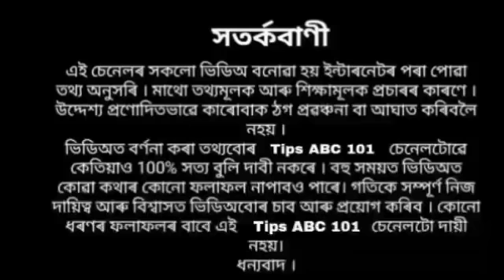শণিবাৰে এই সহজ ৭ টা কথা মানিলে শণিদেৱৰ কৃপাত ঘটে চমৎকাৰ ৷৷